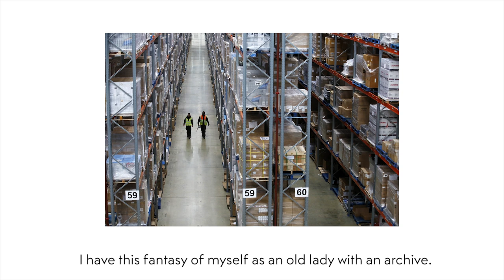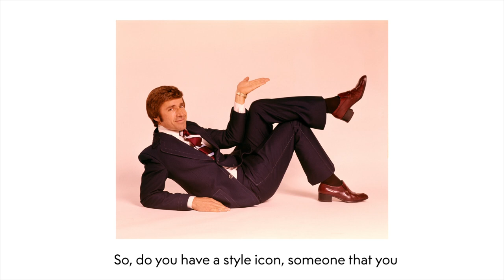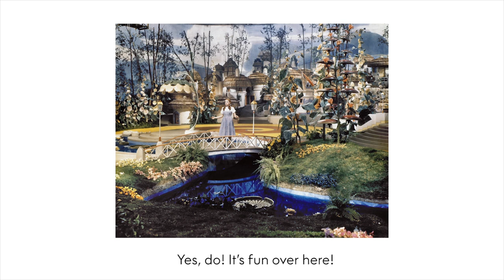Speed Dial: Dawn O'Porter | THE OUTNET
The Writer, Television Presenter and all-around master of all things media took some time to talk us through her love of vintage, the style legends she’d love to meet and the secret to tackling party dressing…